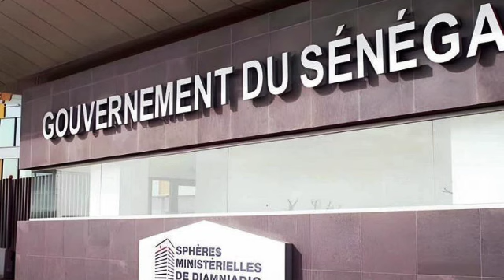KHASSIDA SOURGA BOUDOUL BAY DOU SOUR DIAROUL BAYYI SA KEUR AHMADOU DIONGUE BAYE DIAGAL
Groupe Baye Diagal Communication
Pour Vos Appels, communiqués et Annonces etc...
contacter Nous sur 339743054/ 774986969/ 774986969